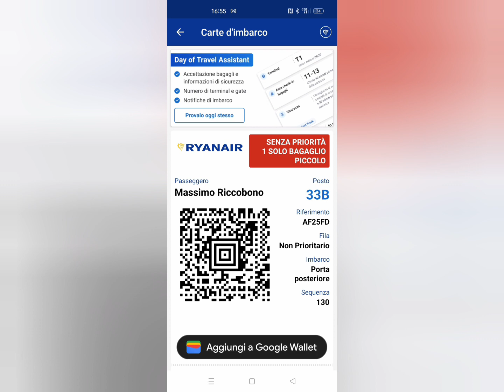famiglia - al Duomo 19 novembre 2022